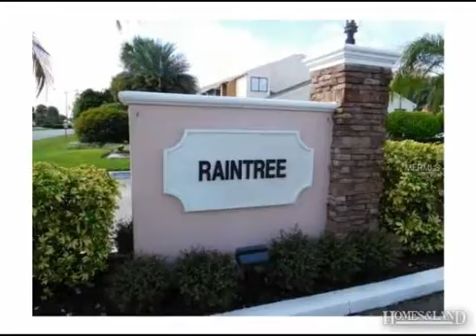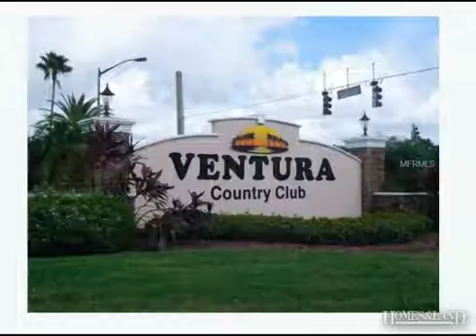$118,000 2BR 2BA in ORLANDO 32822. Call Diane Gerry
CONDO, CONTEMPORARY - ORLANDO, FL Like living in your own RESORT!! Come see this condo in 24 hour guard gated Ventura. This 2 bedroom, 2 bath property has an open 3rd floor loft which allows for a lot of versatility - it can be used as a office, a quiet space for reading, a guest bedroom - you name it! The bedrooms are split, the kitchen has a place for a small breakfast table and includes all appliances - the laundry is in closet off kitchen and includes the washer and dryer, the Great Room has a 2 story volume ceiling with skylights, fireplace and sliders out to a nice screened porch. Raintree includes its own quiet pool area just around the corner or you can bike/drive down to the clubhouse for lunch or dinner, to lounge at the HUGE pool overlooking a pond with a fountain and the Ventura Golf Course. Take in a game of golf, tennis - workout in the or go to the playground for some fun! Lots of activities available in this community also!